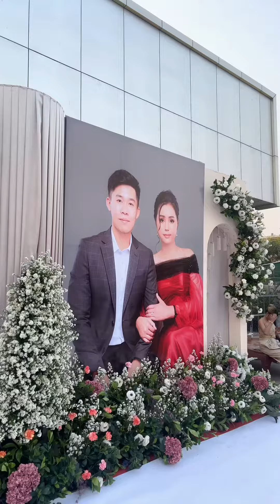Beautiful Wedding Party Khmer Transitional Wedding Dress, Cambodia Bride and Groom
Hello everyone , Our Channel, we will try our best to collect videos in good and clear theaters, such as Khmer traditional programs, reception, day to share with the audience, and thank you for liking all the view in this video and also do not forget to click Subscribe to watch the latest videos Thank you / Khmer wedding with cute bride and groom thank for watching and do not forget to subscribe my Channel Khmer Wedding Lover . note (If Cambodians did not support, which nation will they support our culture ?)